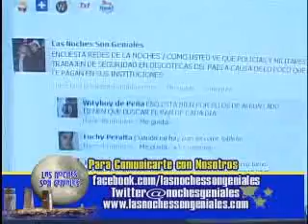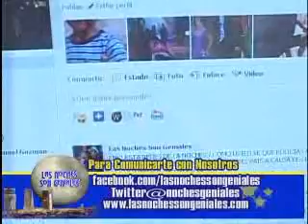las noches son geniales chat encuesta sobre aumento policia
facebook / las noches son genialesfan